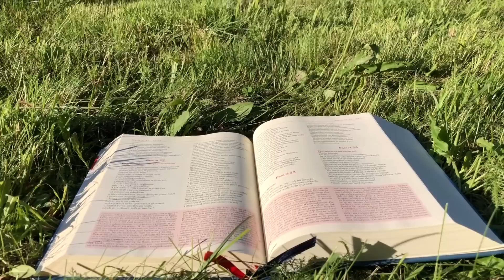Zielone Pastwisko 5.03.2023 „WSTAŃCIE" - Mt 17, 1-9 - o. Piotr Kleszcz OFM Conv.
Mt 17, 1-9 "Jezus wziął z sobą Piotra, Jakuba oraz brata jego, Jana, i zaprowadził ich na górę wysoką, osobno. Tam przemienił się wobec nich: twarz Jego zajaśniała jak słońce, odzienie zaś stało się białe jak światło. A oto ukazali się im Mojżesz i Eliasz, rozmawiający z Nim.
Wtedy Piotr rzekł do Jezusa: «Panie, dobrze, że tu jesteśmy; jeśli chcesz, postawię tu trzy namioty: jeden dla Ciebie, jeden dla Mojżesza i jeden dla Eliasza». Gdy on jeszcze mówił, oto obłok świetlany osłonił ich, a z obłoku odezwał się głos: «To jest mój Syn umiłowany, w którym mam upodobanie, Jego słuchajcie!» Uczniowie, słysząc to, upadli na twarz i bardzo się zlękli. A Jezus zbliżył się do nich, dotknął ich i rzekł: «Wstańcie, nie lękajcie się!» Gdy podnieśli oczy, nikogo nie widzieli, tylko samego Jezusa. A gdy schodzili z góry, Jezus przykazał im, mówiąc: «Nie opowiadajcie nikomu o tym widzeniu, aż Syn Człowieczy zmartwychwstanie»."